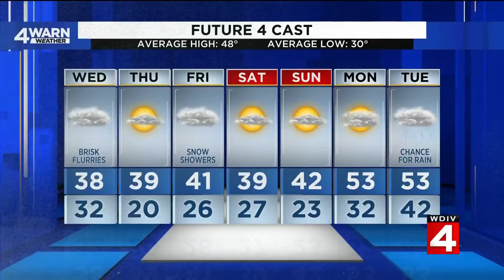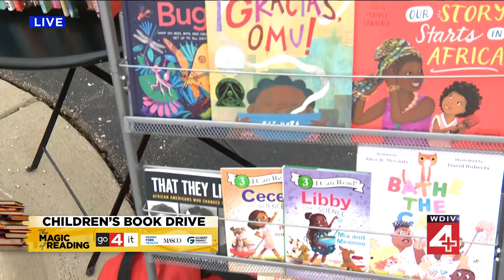Go 4 It: 27th Letter Books' owner on the importance of book drives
We are collecting NEW or LIKE NEW children’s books (not used). We are collecting primarily books for students in Kindergarten through eighth grade but one of the schools is asking for books for their ninth and tenth grade classes they would like books for as well.